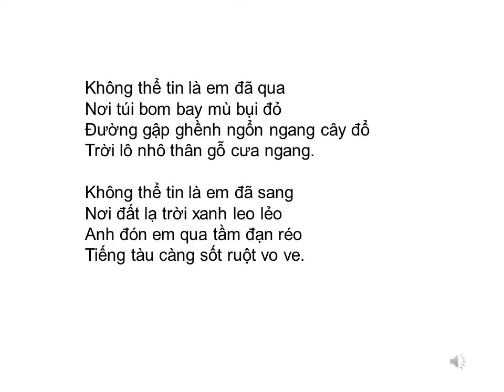Bài thơ: GỬI EM, CÔ BỘ ĐỘI LÁI XE (Phạm Tiến Duật)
GỬI EM, CÔ BỘ ĐỘI LÁI XE

Không thể tin là em đã qua
Nơi túi bom bay mù bụi đỏ
Đường gập ghềnh ngổn ngang cây đổ
Trời lô nhô thân gỗ cưa ngang.

Không thể tin là em đã sang
Nơi đất lạ trời xanh leo lẻo
Anh đón em qua tầm đạn réo
Tiếng tàu càng sốt ruột vo ve.

Em là cô bộ đội lái xe
Giặc đuổi bắn bốn bề lửa cháy
Cái buồng lái là buồng con gái
Vẫn cành hoa mềm mại cài ngang.

Em đã qua và em đã sang
Đẹp lắm đấy những ngày đánh Mỹ
Đất nước mình nhiều điều giản dị
Ai chưa tin rồi sẽ tin thôi.

Trường Sơn, 1968
Có nơi chép tên bài thơ là Niềm tin có thật.